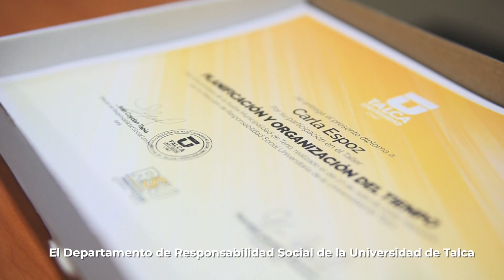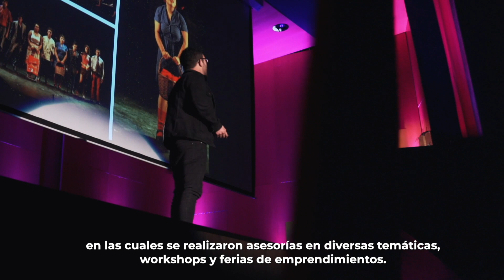Videos Resumen 2017 - 2019 Cierre Proyecto VITC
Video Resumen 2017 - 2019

Cierre de Proyecto de Vinculación e Innovación Territorial Comunitaria.

Iniciativa Financiada por el Fondo de Innovación para la Competitividad del Gobierno Regional.